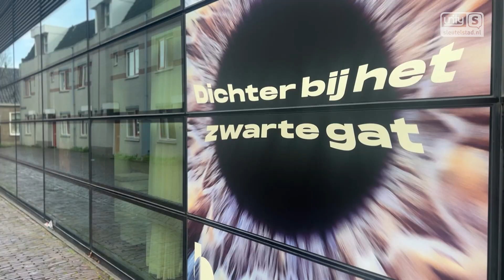Leerlingen Lorentzschool exposeren hun kunst in Rijksmuseum Boerhaave (28 maart 2024)